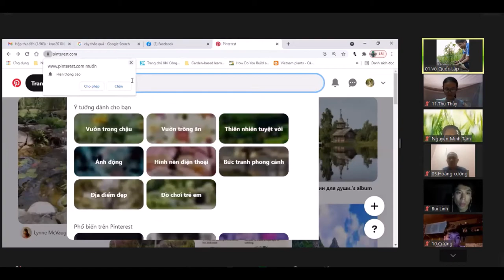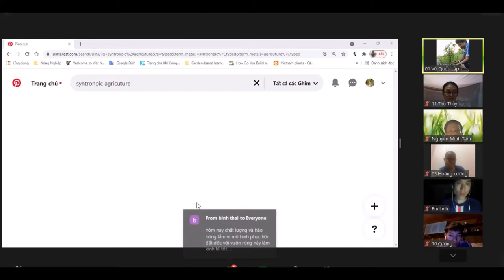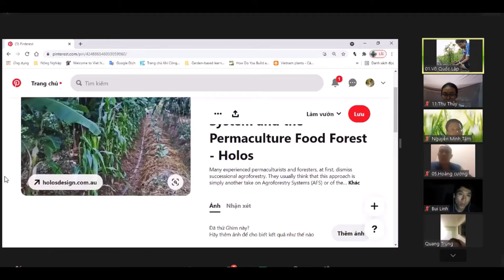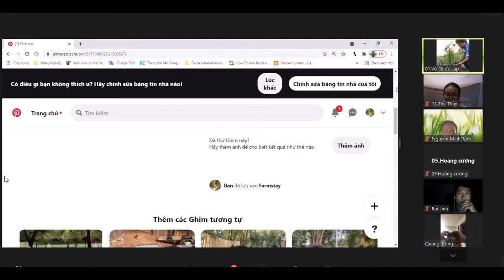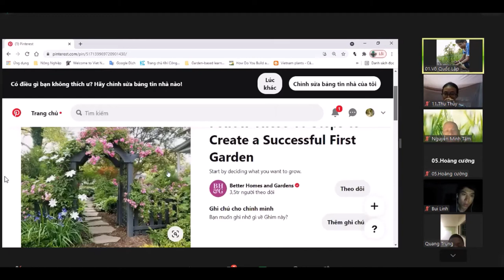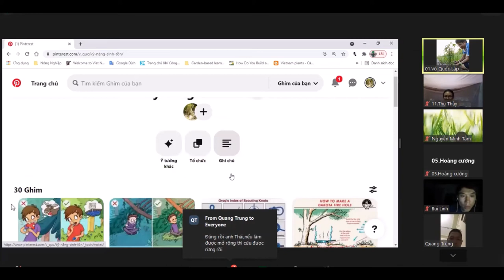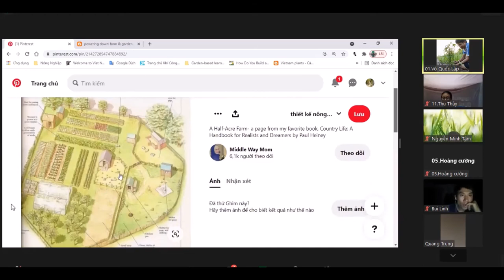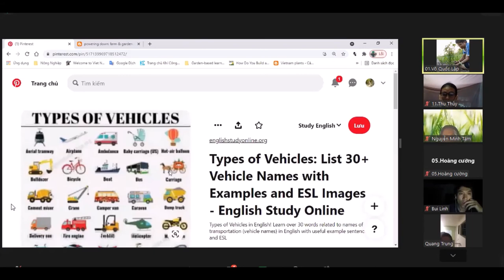Ứng dụng app Pinterest trong học làm vườn rừng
Trích buổi chuyên đề "Thảo luận - CÁC GIẢI PHÁP VƯỜN RỪNG TRONG CÁC BỐI CẢNH KHÁC NHAU"
Trong tài liệu: Sách hướng dẫn kỹ thuật CÁC HỆ THỐNG NÔNG LÂM KẾT HỢP TRONG PHỤC HỒI HỆ SINH THÁI, LÀM THẾ NÀO ĐỂ DUNG HÒA GIỮA BẢO TỒN VÀ SẢN XUẤT